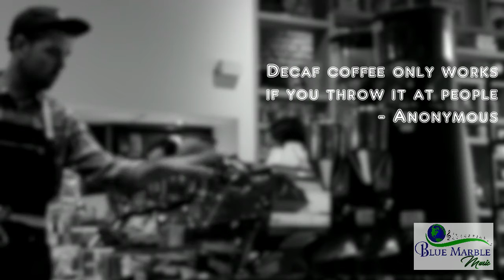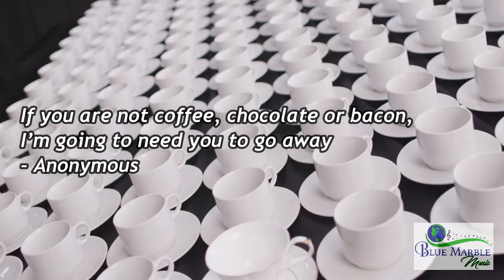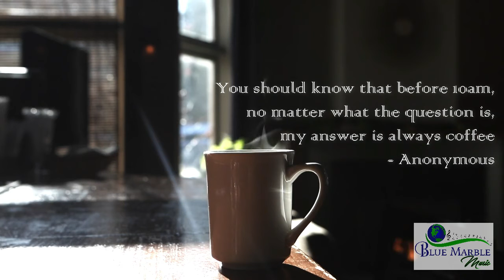Thoughts Over Coffee ~ Various Funny Quotes About Coffee ~ Blue Marble Music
A compilation of mostly funny quotes about coffee, our favorite drink of choice.

Music selected, arranged, and video design created by Blue Marble Music.

Videos are taken from Pizxabay